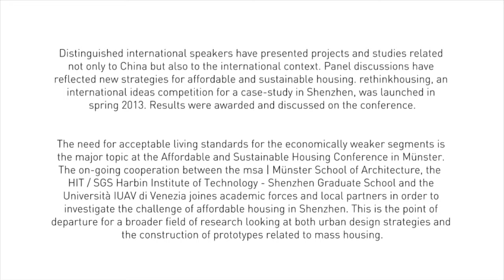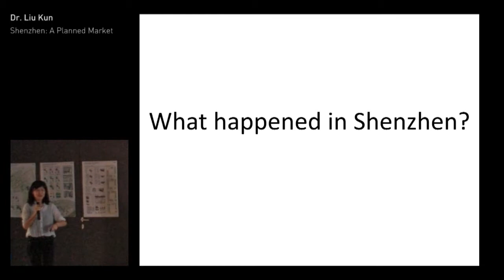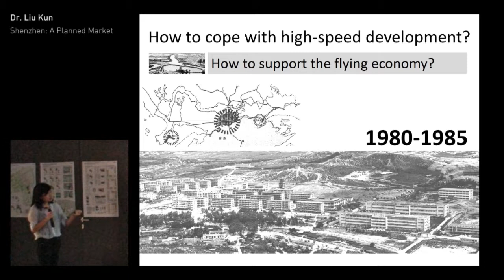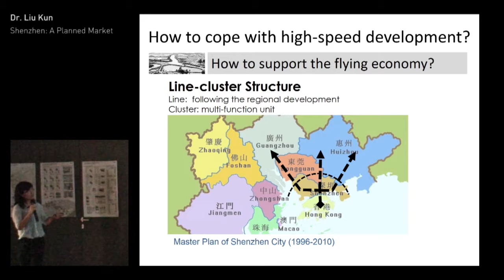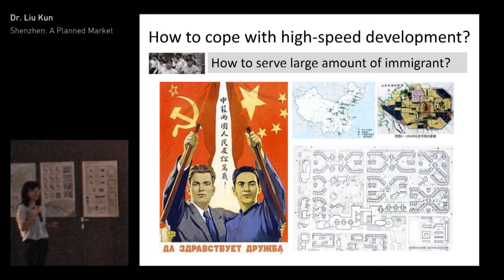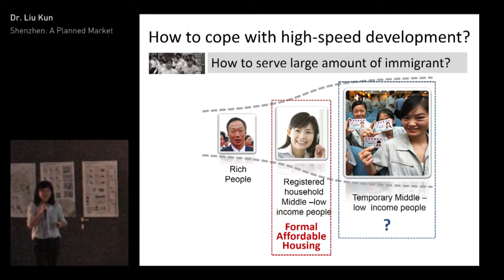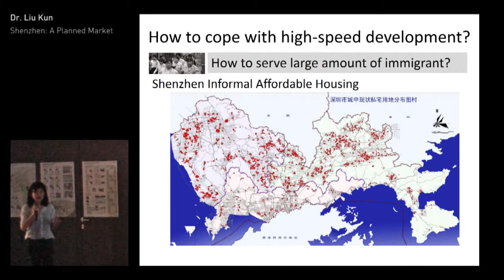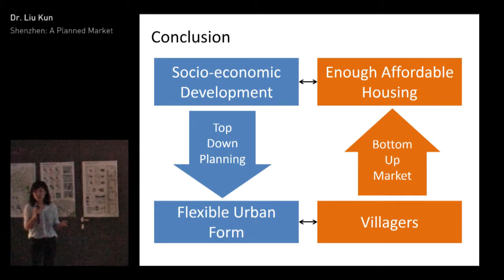Dr. Liu Kun, HIT SGS shenzhen, Top Down and Buttom Up Appraochs for Affordable Housing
Shenzhen: A Planned Market
The municipal urban planning department has accumulated
plenty of valuable experience to respond market economy
by 30 years practice, which are worth studying. This lecture
introduces essential planning methods and techniques related
to Shenzhen's urban development and resilient urban planning
ideas to cope with fast-growing China.

Dr. Liu Kun is an assistant professor of urban planning and
management at the HIT | Shenzhen Graduate School, mainly
engaged in urban planning and design methodology. She was
a post-doctoral fellow at Beijing University and focused on
Shenzhen urban planning history, local planning and design
techniques. She has published one book and numerous articles,
a lot of them related to urban growth dynamics in Shenzhen.